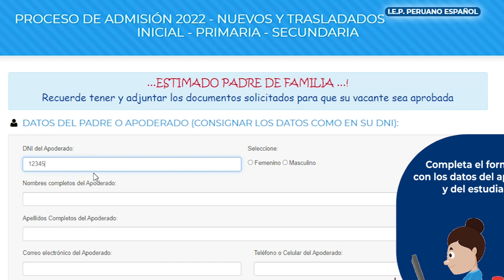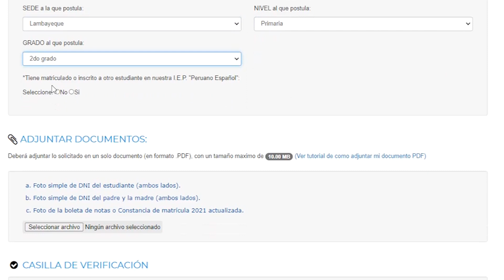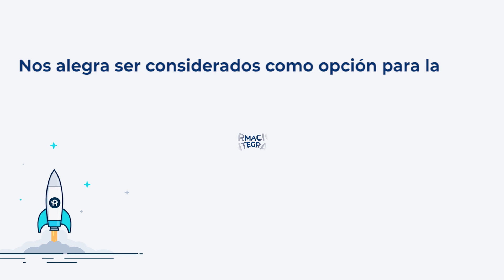PROCESO DE ADMISIÓN 2022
Te enseñamos paso a paso cómo acceder a nuestro Proceso de Admisión 2022. Bienvenidos a la familia del colegio Peruano Español

Sede Chiclayo: Vicente de la Vega # 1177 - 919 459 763
Sede La Victoria: Prolongación Manuel Seoane y Antenor Orrego - Urb. Los Álamos - 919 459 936
Sede Lambayeque: Calle Grau # 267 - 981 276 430